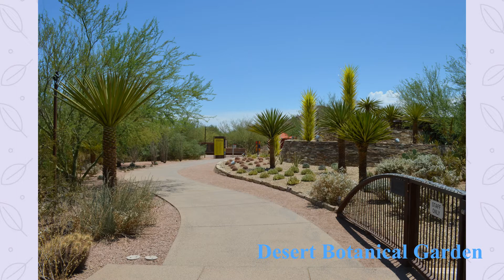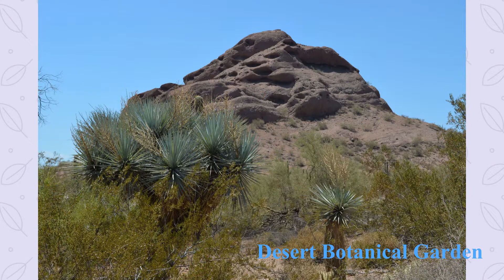Desert Botanical Garden - Discover the Tranquil Vibrancy of Desert Plants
Desert Botanical Garden is home to thousands of species of cactus, trees and flowers from all around the world spread across 55 acres in Phoenix, Arizona.